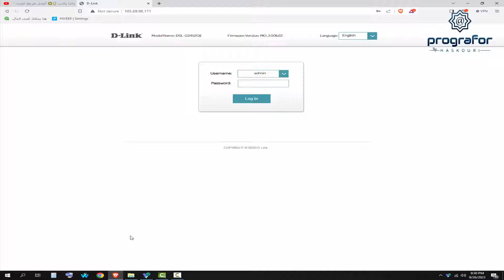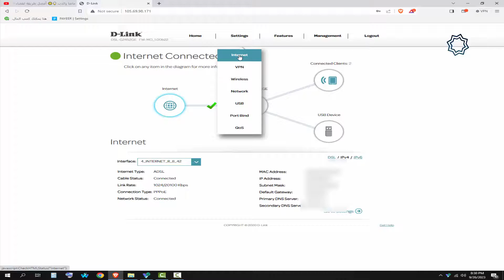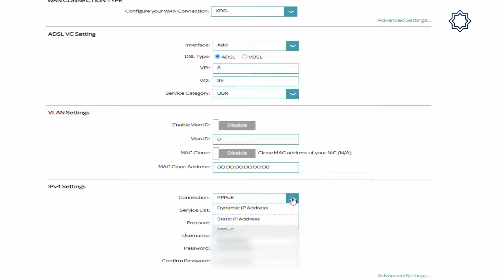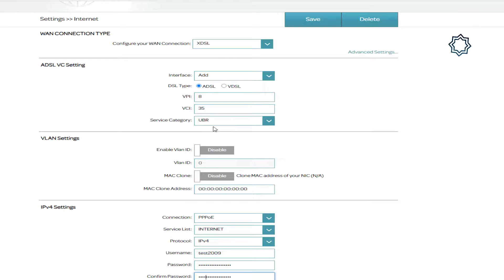إعداد ضبط روتر على أدسل شركة إتصالات المغرب أو على جميع شركات Configuration d-link dsl 2452ge IAM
تحياتي prografor
لتسجيل ذخول إلى راوتر
inwi
INWI@DLINK123
أو
admin
INWI@DLINK123
طريقة فك تشفير راوتر D-LINK dsl 2452ge

حسابي telegram